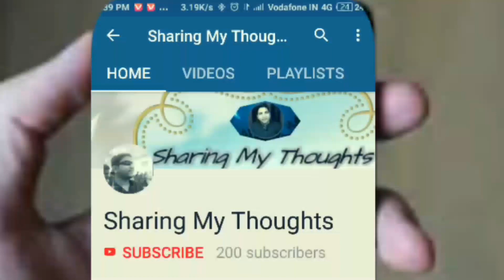सागरा प्राण "तळमळला"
नमस्कार मित्रांनो...
आज मी आपल्यासमोर आपण लहानपणापासून ऐकत आलेल गीत बासरीवर सदर करण्याच एक छोटासा प्रयत्न करणार आहे.  आणि आपल्याला ते ओळखायच आहे.

जर आपणास माझा हा प्रयत्न आवडला तर माझ्या youtube Channel  ला जरूर SUBSCIBE करा..

आपला अमूल्य असा  वेळ दिल्यावाद्दल खूप खूप आभार.

Buy Links

Regards
Sharing My Thoughts
S.M.T. Vlogs